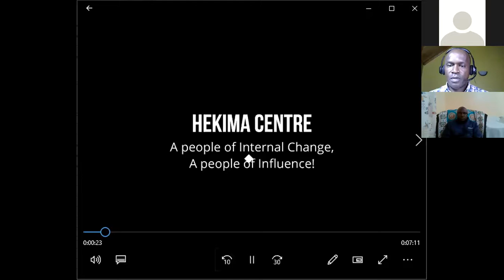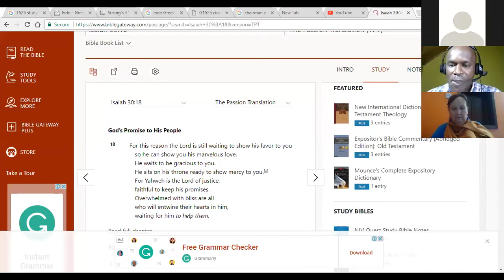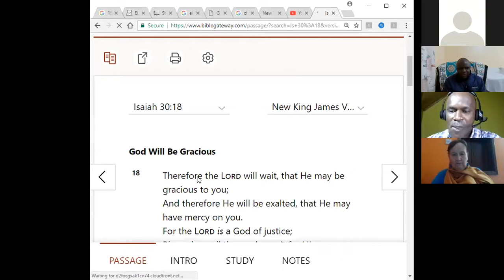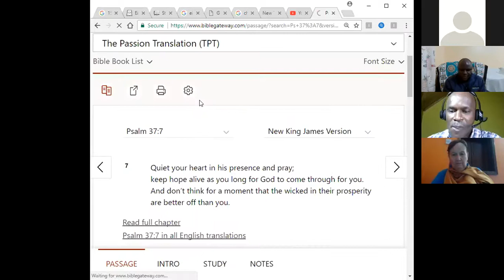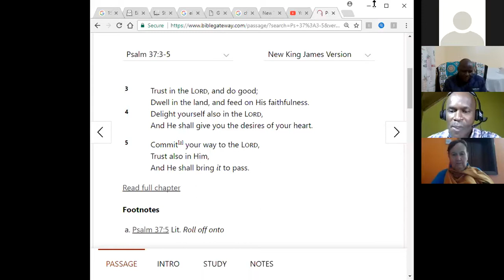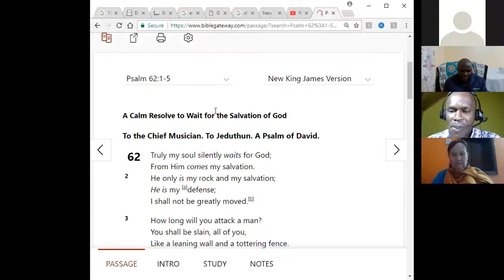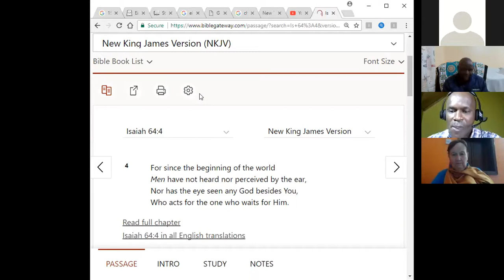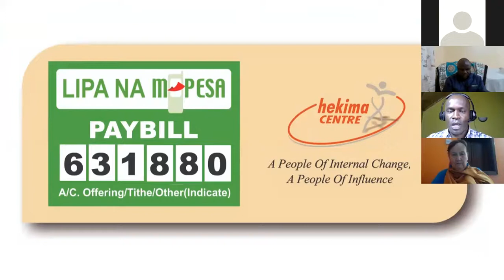Hekima Online Prayer Service